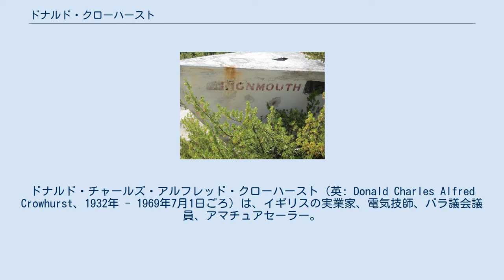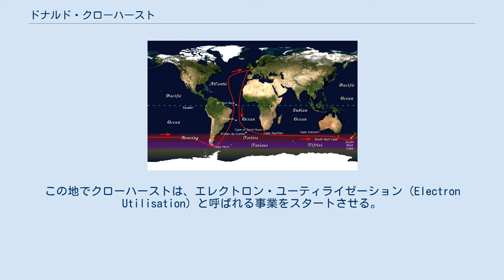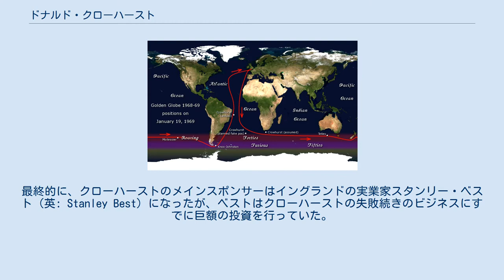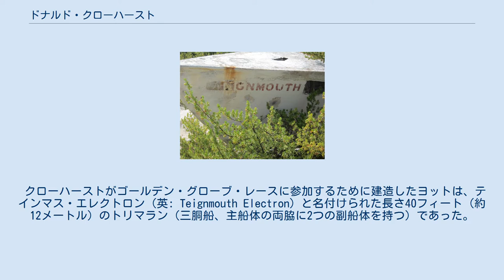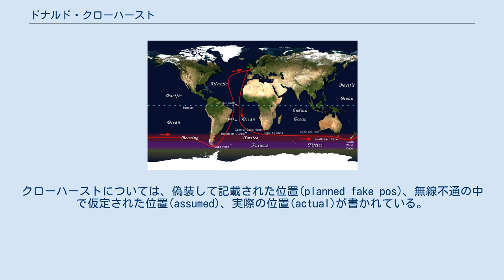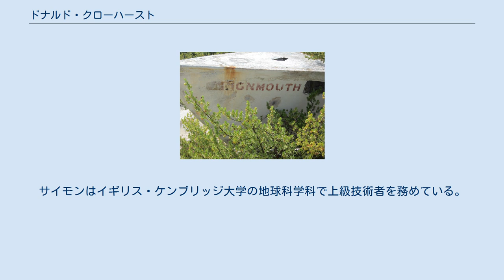ドナルド・クローハースト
ウッタル・プラデーシュ州出身の人物
ドナルド・チャールズ・アルフレッド・クローハースト（英: Donald Charles Alfred Crowhurst、1932年 - 1969年7月1日ごろ）は、イギリスの実業家、電気技師、バラ議会議員、アマチュアセーラー。
 サンデー・タイムズ紙が主催した、単独無寄港世界一周ヨットレース・ゴールデン・グローブ・レース中に失踪したことで知られる。
 クローハーストは、レースの優勝賞金を自身の事業の失敗の穴埋めに使うことを目論んでこのレースに参加したが、実際にはレース序盤でさまざまな困難に襲われ、世界一周を早々に断念。
捏造した航海報告を行い、世界一周をしていないにもかかわらず、さも世界一周を達成したかのようにゴールすることを企てた。
このことは、クローハーストが大西洋上のヨットから忽然と姿を消し、蛻の殻となったヨットの中から発見された航海日誌によって明るみに出た。
そして、この日誌はクローハーストが徐々に正気を失い狂気に蝕まれていく様子が克明に記されており、最後にはクローハーストの投身自殺が示唆されていた。
 クローハーストは、1932年にイギリス領インド帝国（現・インド）のガーズィヤーバードで生まれた。
母は学校の教師で、父はインドの鉄道会社で働いていた。
妊娠中、娘を授かることを切望していた母親によって、クローハーストは7歳になるまで女の子のように育てられた。
インド独立の機運が高まり始めてから、クローハースト一家はイングランドへと戻った。
クローハースト一家の退職貯蓄はインドのスポーツ用品メーカーに投資されていたが、インド・パキスタン分離独立にともなう暴動によってその会社は焼失してしまった。
 1948年にクローハーストの父が死去。
大黒柱である父親の死去によって一家が経済的に困窮したことから、クローハーストは学校を早々に退学せざるを得なくなり、ファーンボロ空港の王立航空機関において5年間見習いとして働くこととなった。
1953年にはイギリス空軍よりパイロットに任命された。
しかし、理由ははっきりとしないがクローハーストは翌1954年に空軍を依願退職している。
続いて1956年にイギリス陸軍の一部門・英国電気機械技師協会に雇用される。
同年、クローハーストは規律違反がもとでイギリス陸軍を退役し、イングランド南西部・サマセット州ブリッジウォーターに落ち着いた。
この地でクローハーストは、エレクトロン・ユーティライゼーション（Electron Utilisation）と呼ばれる事業をスタートさせる。
クローハーストは地域のコミュニティで自由党員として積極的に活動しており、ブリッジウォータバラ議会の議員にも選出されている。
 週末には趣味でヨットに乗るクローハーストは、ナヴィケーター（Navicator）と呼ばれる無線方位測定器を設計・製造した。
船舶用および航空用のビーコンを用いて自身の位置を特定することができる手持ちサイズの機器であった。
この機器を何台か販売することができたものの、クローハーストの事業は早々に困難な状況に陥り始めた。
このほかにも無線標識の開発も行っていたが、そちらについても販売状況は芳しくなく、事業は失敗続きだったと伝わっている。
自身の開発した機器の宣伝を大々的に行い、ビジネスの苦境を脱することを目的にクローハーストはサンデー・タイムズ・ゴールデン・グローブ・レースへ参戦する。
参加するためのヨットの建造など、さまざまな金銭的投資が必要だったため、クローハーストはスポンサーを探した。
最終的に、クローハーストのメインスポンサーはイングランドの実業家スタンリー・ベスト（英: Stanley Best）になったが、ベストはクローハーストの失敗続きのビジネスにすでに巨額の投資を行っていた。
このヨットレースに参加する際に、クローハーストはベストから金銭的補助を受ける条件として、自身の会社と自宅を抵当に入れている。
これにより彼の財務状況はより深刻なものとなった。
 ゴールデン・グローブ・レースのルート ゴールデン・グローブ・レースは、フランシス・チチェスターのヨットによる単独世界一周航海に触発されたものである。
チチェスターは、シドニー（オーストラリア）に1回寄港したのみで単独世界一周を達成している。
この記録は少なからぬ注目...